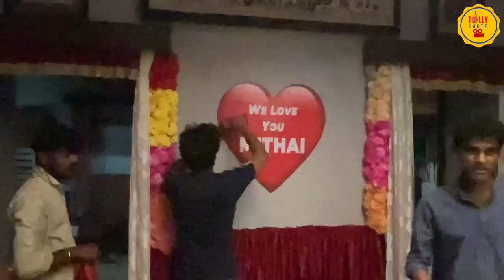শেষবারের মত সিড মিঠাই চোখের জলে পরিবারের সকলকে ভালোবাসায় ভরাল মিঠাই শেষে কতটা ইমোশনাল রাখিদি রাজেনদা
শেষবারের মত সিড মিঠাই চোখের জলে পরিবারের সকলকে ভালোবাসায় ভরাল মিঠাই শেষে কতটা ইমোশনাল রাখিদি রাজেনদা | mithai | zee bangla | soumitrisha | adrit
মিঠাই এর শেষদিনের শুটিঙে চোখের জলে শেষবারের মত আড্ডায় সিড মিঠাই রুদ্র নীপারা | mithai | zee bangla | Adrit | Soumitrisha | Bengali serial actress
দিদি No.1 মঞ্চে রচনাদির সাথে খেলা থেকে মিঠাইয়ের শেষ আদৃতের জন্মদিন থেকে বিয়ে নিয়ে আড্ডায় কৌশাম্বি | didi number 1 | mithai | bengali serial actress
গৌরি ঈশান সারাদিন কিভাবে তাদের মেয়েকে সামলায় | zee bangla | gouri elo | bengali serial | গৌরি এলো | Gouri elo interview
জামাইষষ্ঠীতে তিন জামাই নিয়ে আড্ডায় জগদ্ধাত্রী পরিবার রূপসার জামাইষষ্ঠী কেমন হল | zee bangla | jagadhatri | bengali serial | rupsha
মিষ্টি রেমোর বিয়ের পর প্রথম জামাইষষ্ঠী দুই জামাইকে নিয়ে আবেগপ্রবন মিষ্টির মা | marriage | misty singh | wedding | remo
শ্বশুরবাড়িতে মিষ্টি নিজে হাতে ঘি ভাত দিল মিষ্টির শ্বশুরবাড়িতে দিদি জামাইবাবু | Marriage | Misty Singh | Wedding | Remo Amigo Video Courtesy -Misty Singh
এক বছর পর অভিমান কাটিয়ে বন্ধু মিষ্টির বিয়েতে রেজওয়ান নীল তৃণা থেকে রাজনীতিবিদ | Marriage | Misty | Wedding | Misty Singh | Remo Amigo
আড্ডায় হবু নবদম্পতি ঋতাভরী ঋতুরাজ কি বলল নতুন কনে অয়ন্তিকা | Guddi | Star Jalsha | Shyamoupti | Ranajoy | Bengali Serial
দেখুন ভেঙে যাওয়ার আগে শেষবার মনোহরার প্রতিটি ঘর মিঠাইয়ের মনোহরা বাড়ি কত সুন্দর ছিল | mithai | zee bangla | adrit |soumitrisha
সোনা রুপাকে নিয়ে আড্ডায় সূর্য দীপা সূর্যকে নিয়ে কিসের অভিমান দীপার মহাপর্ব | Anurager Chhowa | Star Jalsha
বৌভাতে কেমন সাজে সাজল সুদিপ্তা সৌম্য খাওয়ার মেনুতে এলাহি আয়োজন  কি কি আছে | | marriage |sudipta reception
সুদিপ্তা সৌম্যর বিয়েতে তারকাদের চাঁদের হাট কি ছিল খাওয়ার মেনু | marriage | sudipta wedding | bengali serial wedding
cover topics:
bangla videos
bengali serial
bengali serial actor
bengali serial actress
bangla serial
bengali videos
মিঠাই আজকের পর্ব
মিঠাই সিরিয়াল আজকের পর্ব
mithai interview
mithai zee bangla
mithai zee5
mithai today full episode zee bangla
mithai shooting
adrit interview
soumitrisha interview